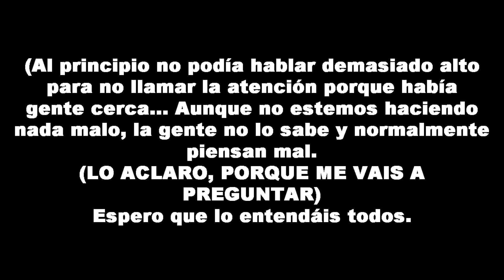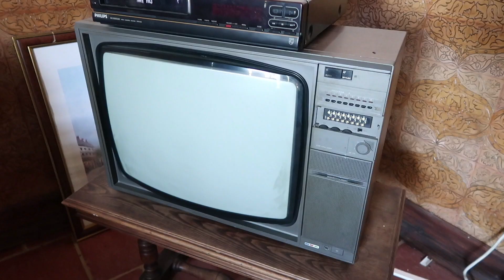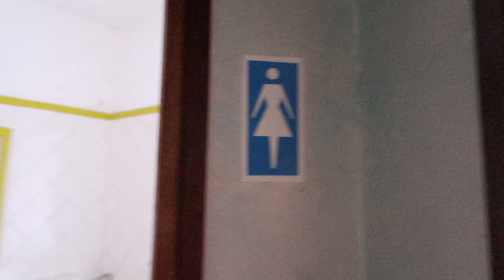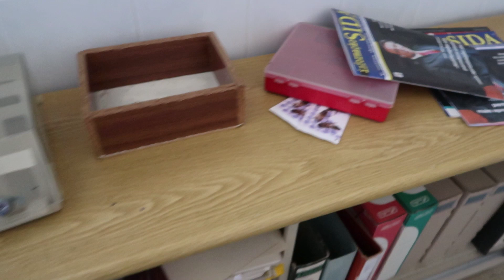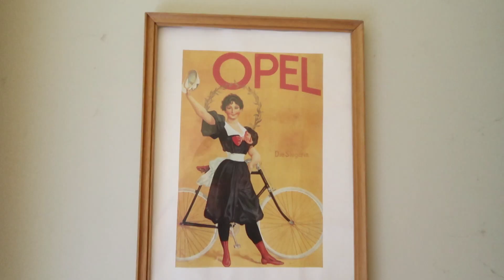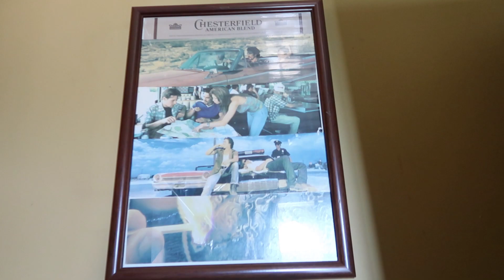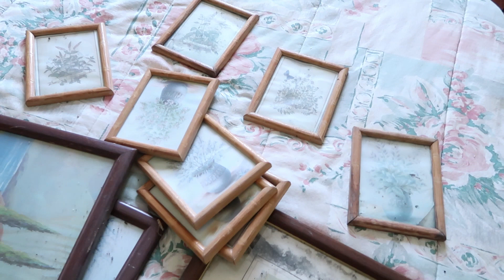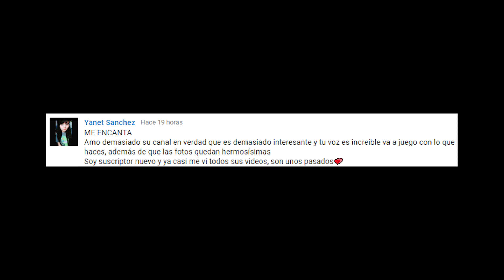ABANDONADO INTACTO, ¡CON TODO DENTRO! 🧐 | Desastrid Vlogs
⭐ Para recibir vuestras cartas y fotografías:
💌 [Apartado de correos, número 21, 39500, Cabezón de la Sal, Cantabria, España] 💌

➜Instagram personal: @per_secula
➜Instagram de mi pareja: @fotogra_fer
➜Instagram URBEX: @relictaurbex

Música utilizada en este vídeo: